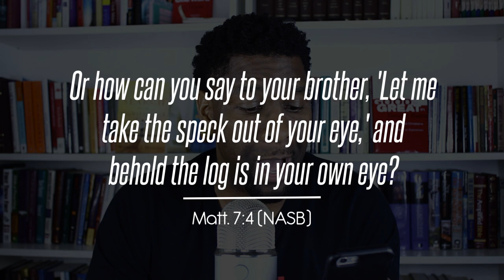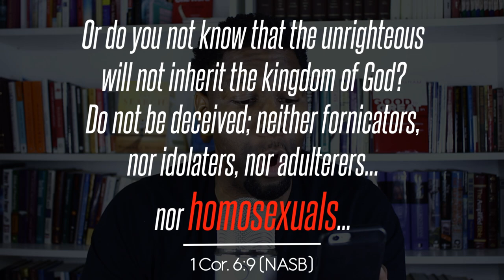Can a Homosexual Be a Christian? | Q&A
Can a homosexual be a Christian? Can homosexuals go to heaven? Many Christians have asked this question. This video will provide a biblical and balanced view on the subject along with a challenge to heterosexual Christians as well.